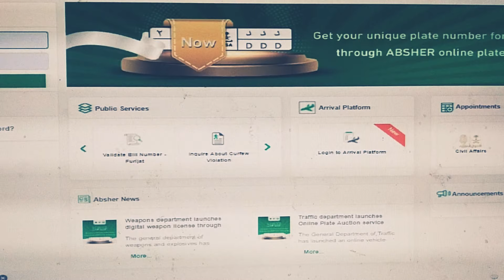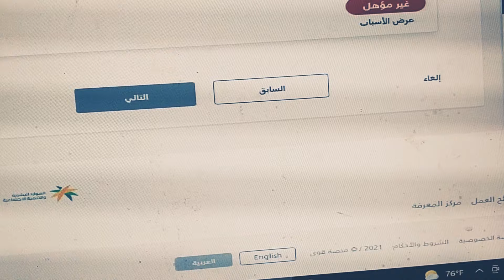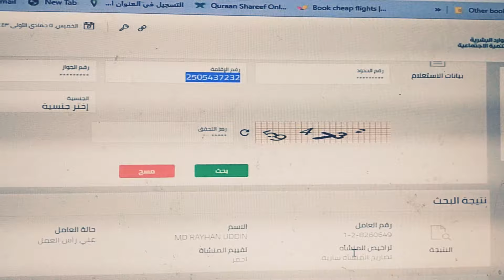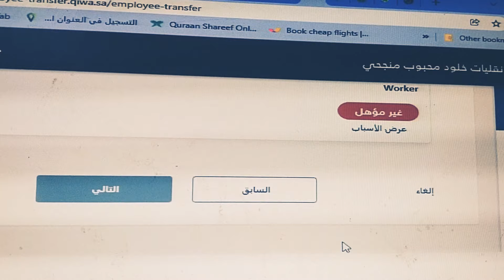কফালার তলব নিয়ে সকল সমস্যা ও সমাধান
মোয়াচ্ছা খুলে 4ট বাংলাদেশি ভিসা তুলে দেওয়া যাবে
আপনার কি পরিক্ষা দেওয়া লাগবে দেখুন

💻আপানর সকল প্রকার প্রশ্নের উত্তর পেতে ফেসবুক লাইভে যুক্ত হতে পেজে লাইক করুন

আমাদের কাজ সমূহ
জাওাযাতের কাজ
নকল মালুম - পিন্ট আকামা - পাসপোর্ট মালুমাত বা মেয়াদি বিদ্ধি
দেশের বাহিরে থাকলে ছুটির মেয়াদ বিদ্ধি
খুরজ নেহেয়া আকামার মেয়াদ থাকলে
আকমা নম্বার বাহির করা - নকল কফালা করিয়ে দেওা
ছুটি থেকে না আসলে নাম কাটা
জাওাযাত পিন্ট মতলুব পিন্ট
জাওাযাতের সকল কাজ করা হয়

মোক্তবা আমল
মোয়াচ্ছা খোলা
বাংলাদেশি কফালা না হলে তা করিয়ে দেওয়া
ভিসা বাহির কার
মোক্তবা আমলে আপনার মোয়চ্ছা কোন সমস্য থাকলে সমাধান করা

মোক্তবা আমলের সকল কাজ করা হয়

তামিন করা
মোয়াচ্ছা সৌদি ডুকানো
তামিন শাসা
ছোট মোয়াচ্ছা সৌদি ডুকানো
তামিনাতের কোন সমস্যা থাকলে সমাধান

সিজিল তিজারি রেনু
নতুন সিজিল তৌরি করা
সিজিল কেন্সল করা

আমেল মঞ্জিল বা ছায়েখ খাছ ভিসা তোলা

অনলাইন মেডিকেল
পান্নি মেহনার শাহদা করা

জেয়ারা ভিসা বাহির করা

গোরপা তিজারির যে কোন কাজ করা
 ভিসা ওকালা করা

সৌদি আরবের যাবতিয় কাজ করে থাকি

রাকামা মোয়াক্কেদ
আকামা নাম্বার
আকামা নাম্বার তোলার খরচ